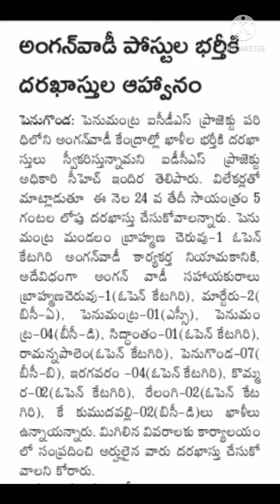west godavari anganwadi jobs, latest anganwadi jobs in West Godavari,ap anganwadi jobs,ap jobs